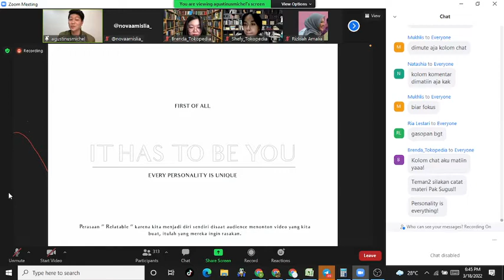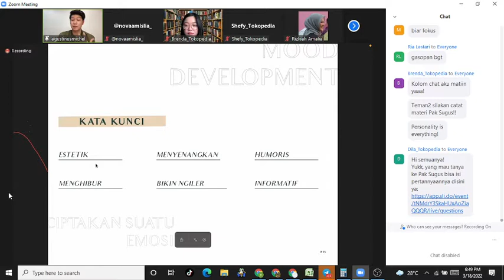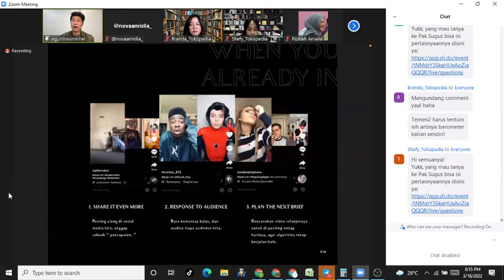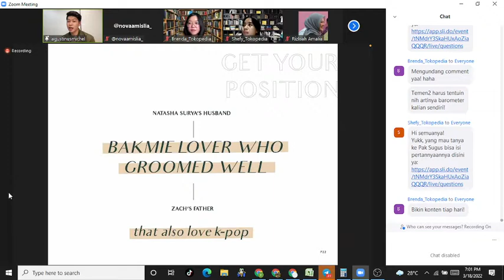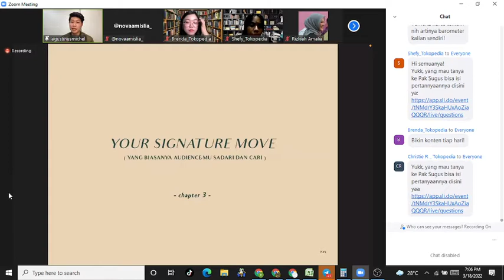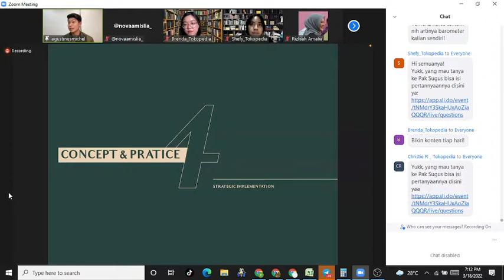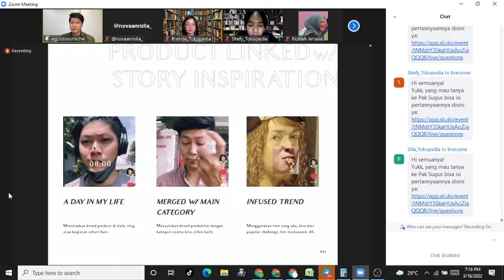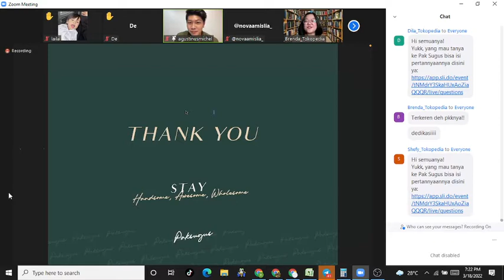FYP ala Pak Sugus Tiktok Show Webinar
Belajar dan belajar adalah investasi terbaik saat ini barulah kita mencari pundi pundi cuan. Inget terus belajar jangan menyerah

Yang mau belanja dapet CASH BACK tambahan bisa klik dan gabung dari link dibawah :